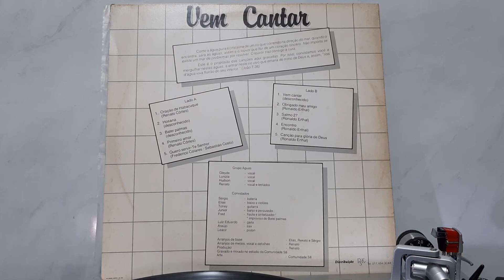Canção Para a Glória de Deus - Grupo Águas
Canção Para a Glória de Deus - Décima faixa do LP Vem Cantar, lançado em 1984. Faixa 5-B